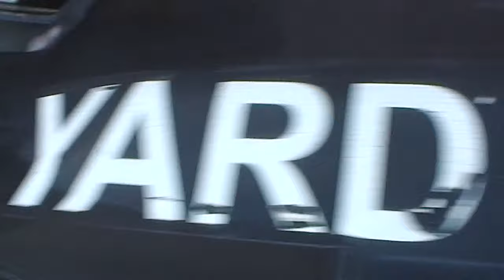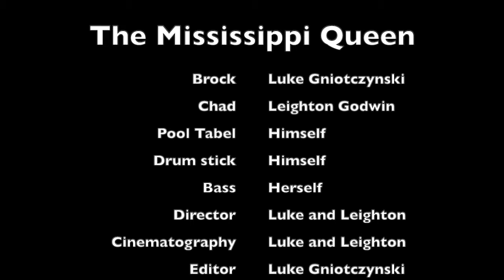The Mississippi Queen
The reality of what could occur from heavy drug use.